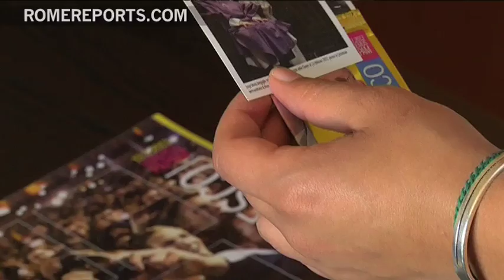Papal Sticker Album hits the shelves. More than 400 images on the life of Pope Francis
From rosaries to t-shirts and now sticker albums.
The face of Pope Francis has been printed on dozens of items, showing that marketing has no limits.

So, just as if he was football player or television actor, the life and election of Pope Francis can be followed step by step with this collectible photo album. .